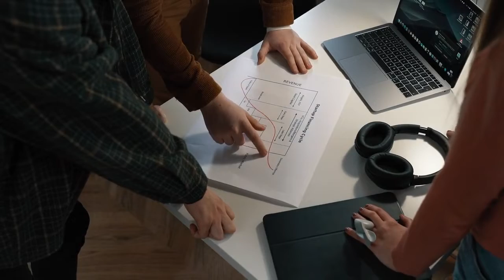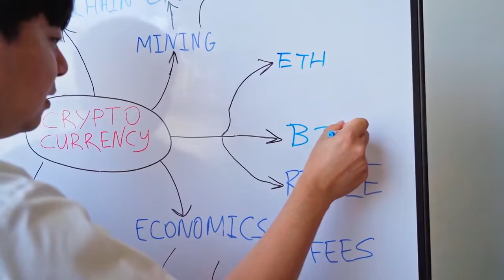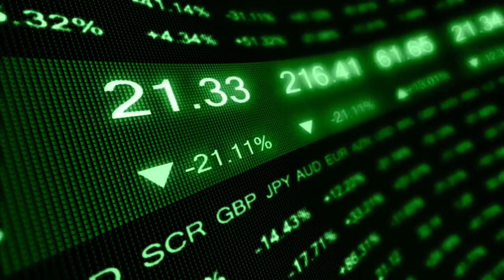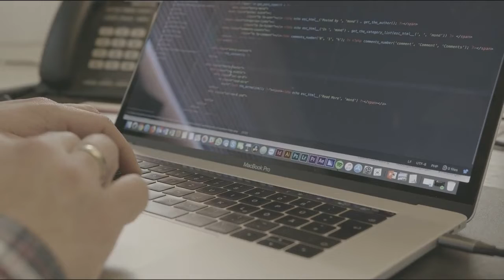🌟 ¿Por qué decidió Río de Janeiro recibir el Impuesto de Propiedad a través de criptomonedas? ¿Cuá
La ciudad de Río de Janeiro autorizó la acreditación de empresas que utilizarán criptomonedas para realizar operaciones de pago del impuesto de propiedad en 2023